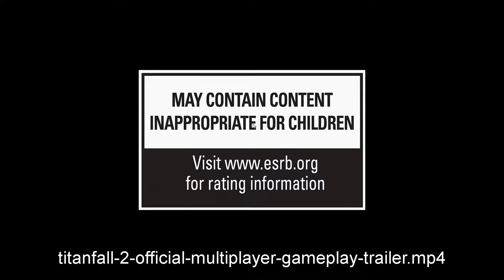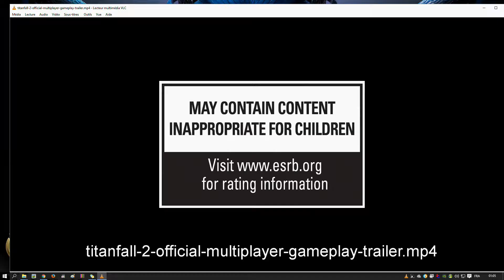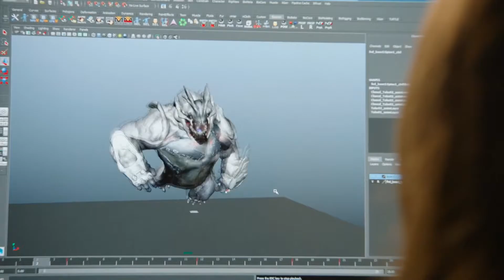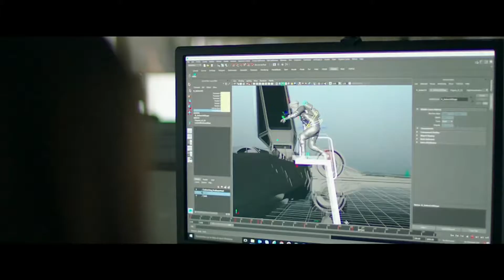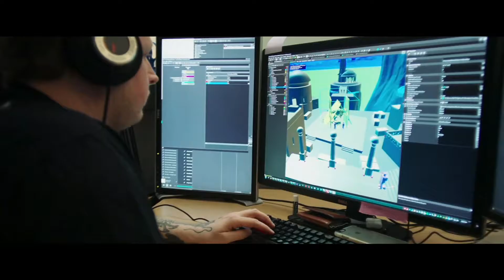Recap-Conférence Electronic Arts E3 2016